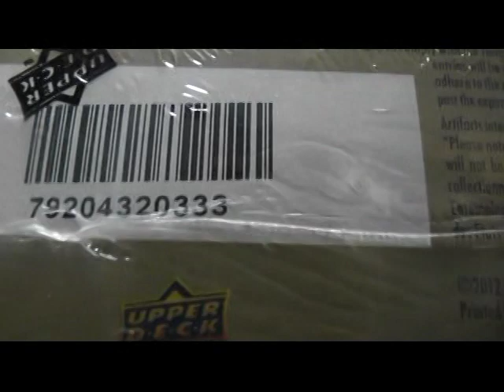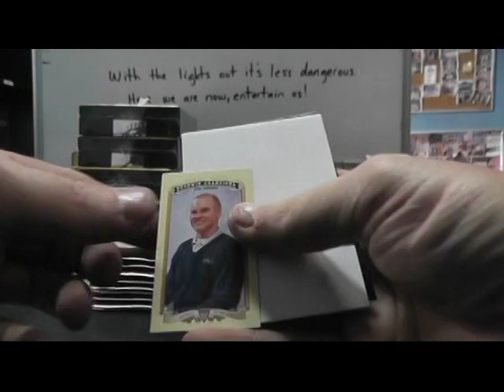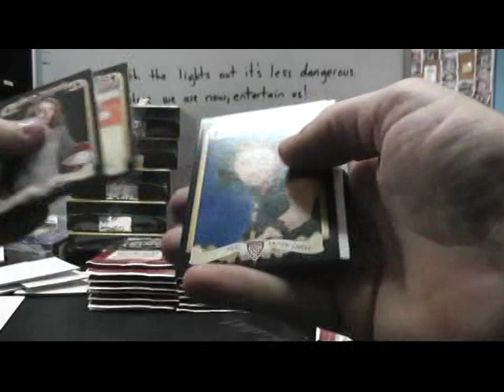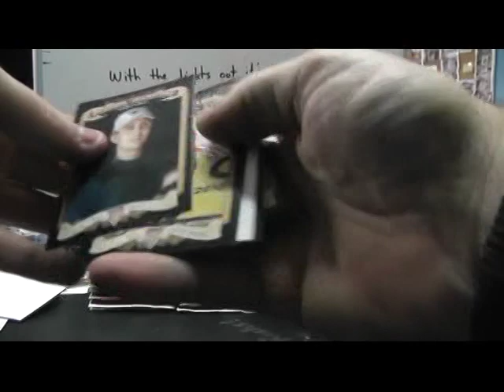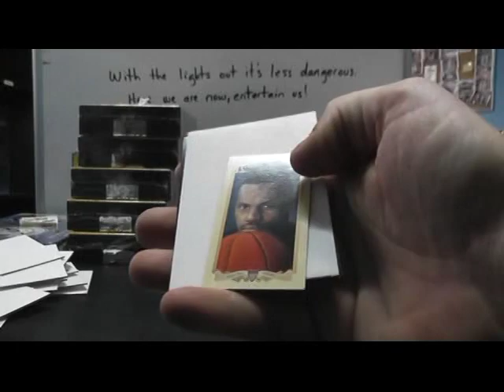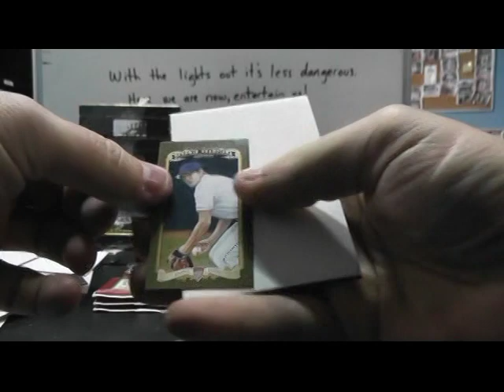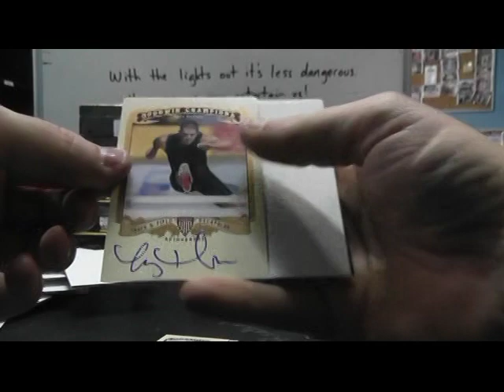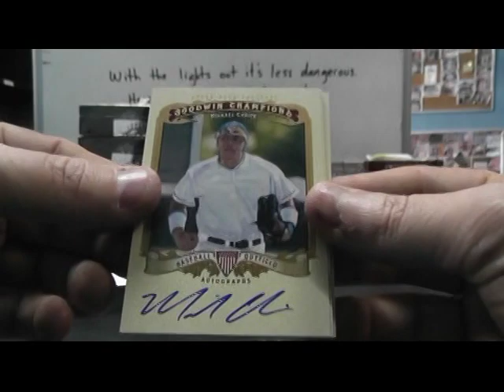Jen's 2012 Goodwin Champions 2 Box Break 2/2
Thanks again Jen, Chris J.